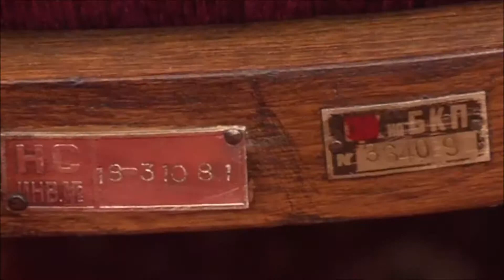НОВА ПОЛИТИКА С ИНВЕНТАР ОТ БКП